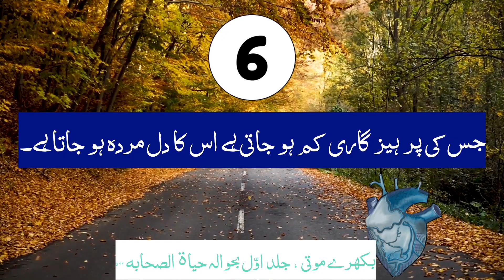Hazrat Umar ra Ki 6 Naseehaten حضرت عمر رضی اللہ عنہ کی ۶ نصیحتیں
Assalam Alaikum